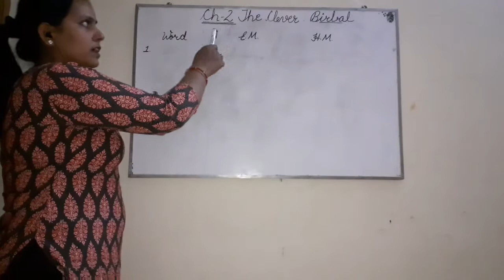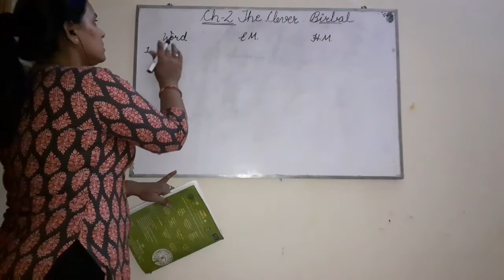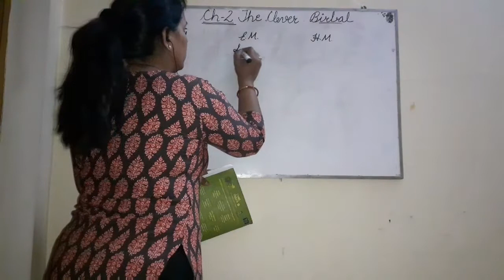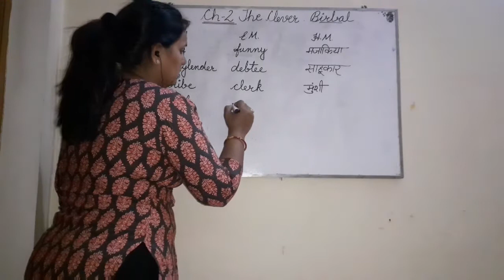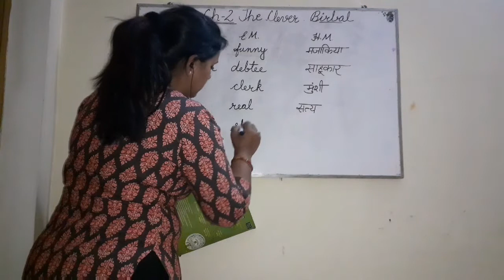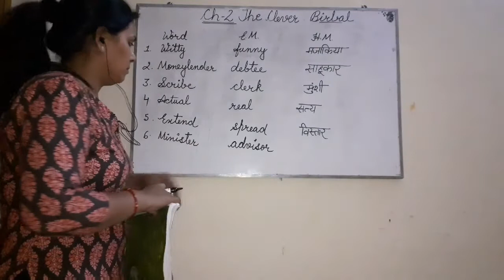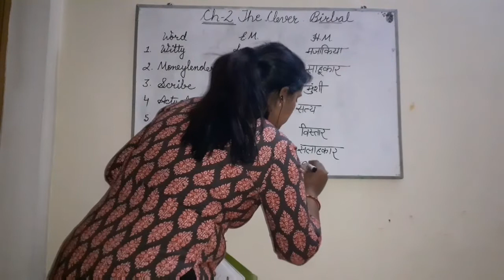The clever Birbal Word meaning class - 4th ( Part - 1)